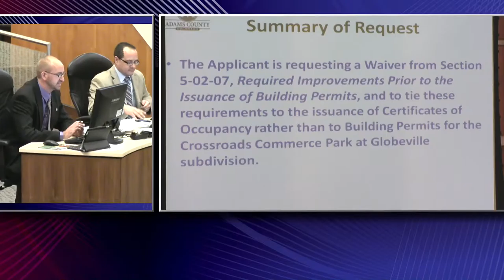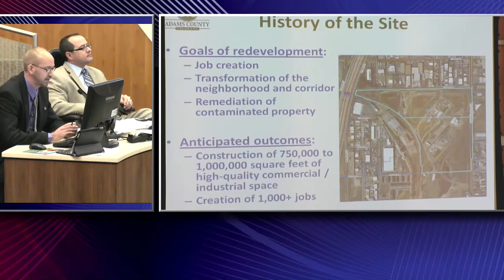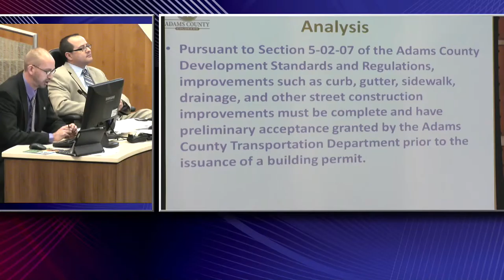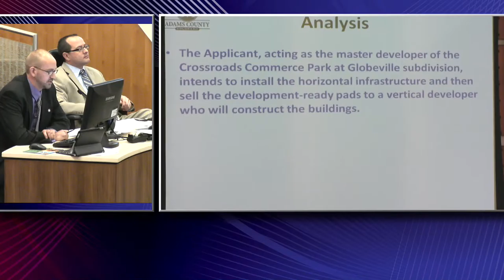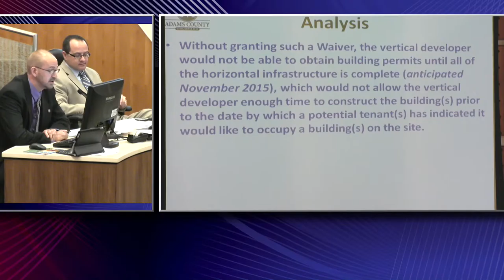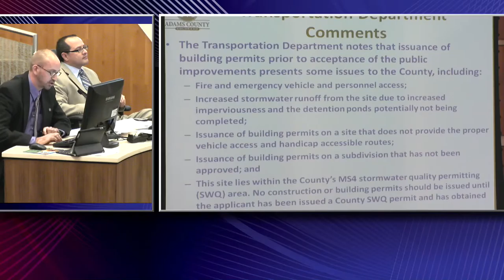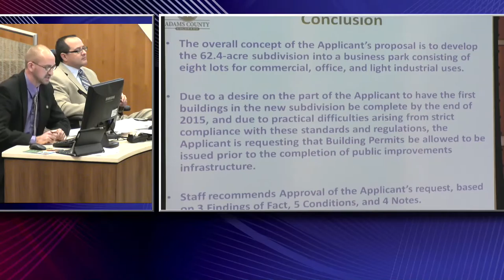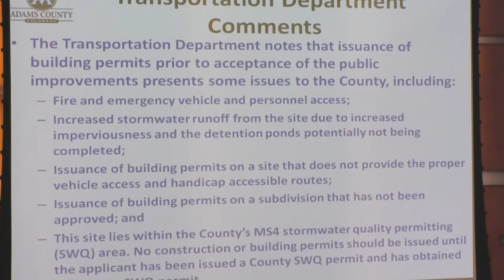Adams County Land Use Hearing - March 10, 2015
A Land Use Hearing held on March 10, 2015 at the Adams County Government Center in Brighton, CO.